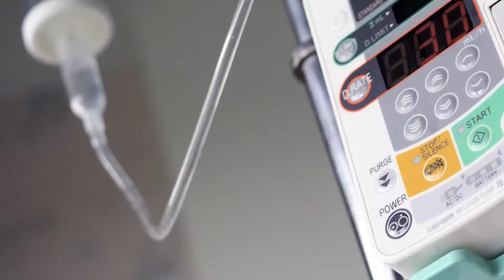Intro to IV Therapy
Learn about IV therapy offerings at Whole Family Healthcare